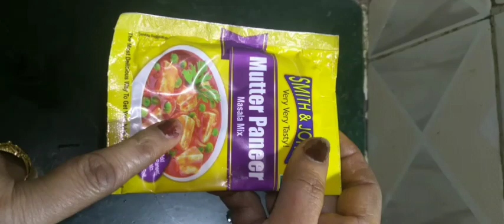new recipe laddu ,momo ,paneer ki chatpati masaledar recipe, chatpata mirch Ka Achar